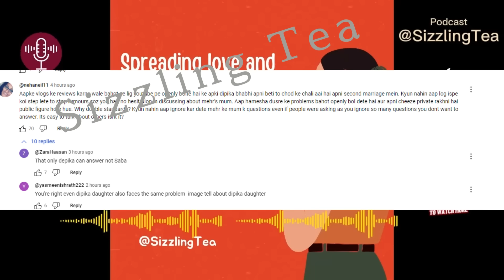Makkar Aurat - Meher ke peeche padi hai, Kabhi apni DADI ka sach bhi batao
Please visit it to know ibrahim's reality!

saba ki sachchai, meher, saba ibrahim meher, saba ibrahim podcast, @DipikaKiDuniya podcast reactionvideo vloggerroasted reactionvlogger Meher ki ma,
sizzling tea
coffee bee
shoaib ibrahim
neha faizi
jhalak dikhhla jaa season 11
the coffee bee
shoaib ibrahim jhalak dikhhla jaa
saba ibrahim roast
amir jahangir
saba ibrahim interview
saba ibrahim new vlog
sitara yaseen
saba ka jahan roast
shoaib ibrahim mama
neha faizi vlogs
dipika kakar
saba ka jahan vlog
amir jahangir vlogs
saba roast
saba ka jahan new video
sitara yaseen vlog
aaj ki chai
dipika kakkar roast